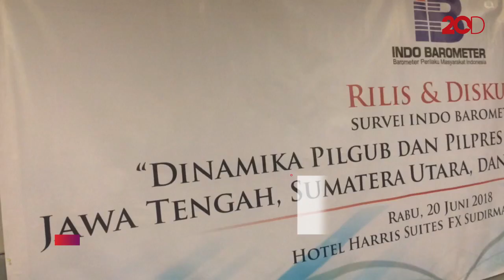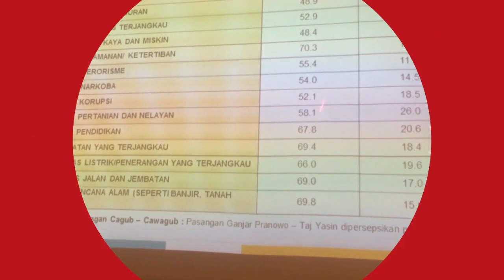Indo Barometer Ganjar-Taj Unggul Jauh dari Sudirman Said-Ida!!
Jelang Pilkada 2018, Indo Barometer merilis hasil survei terbarunya. salah satunya adalah survei elektabilitas pasangan calon di Pilgub Jateng. Hasilnya Ganjar Pranowo dan Taj Yasin unggul jauh di atas Sudirman Said-Ida Fauziah.